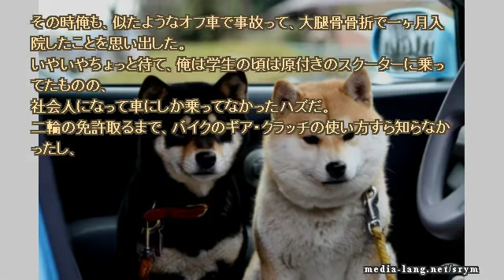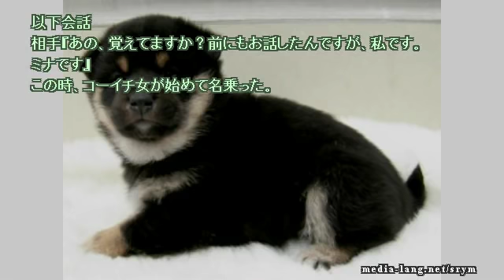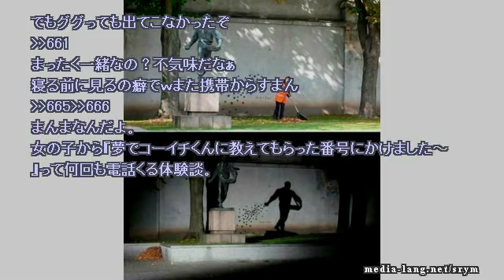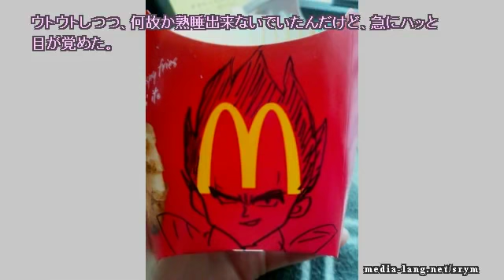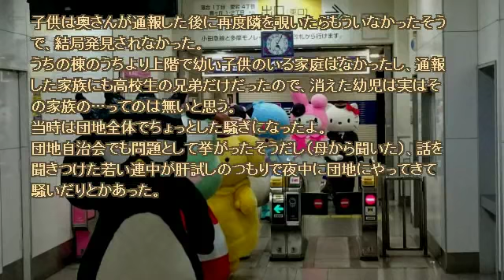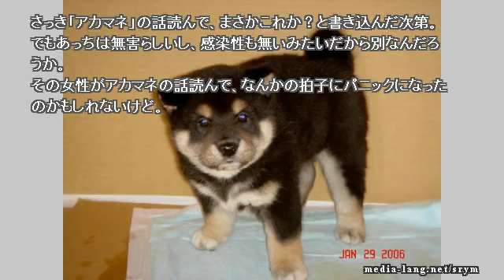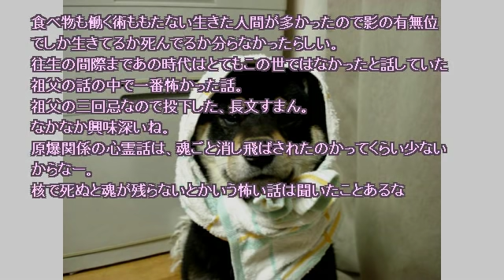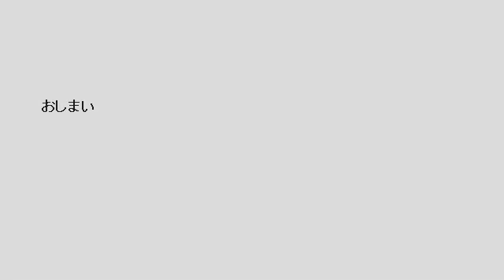【作業用】ネットで見つけた怖い話 2019 05 09 thu